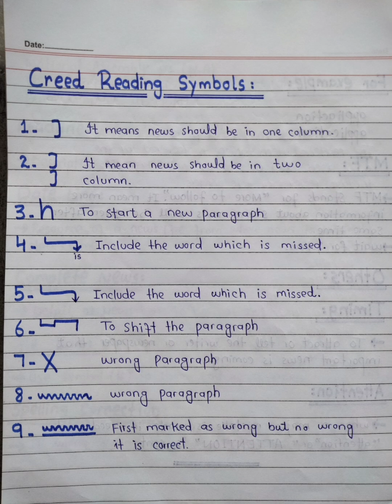What is Reading Creed Material | Symbols and their uses | sub editing and page designing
What is Reading Creed Material
Elements
Reading Creed symbols